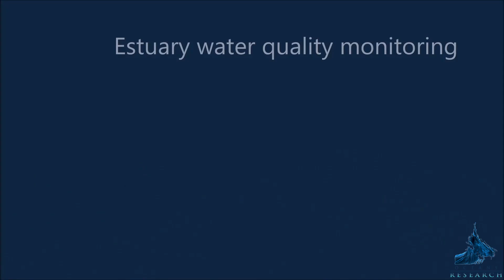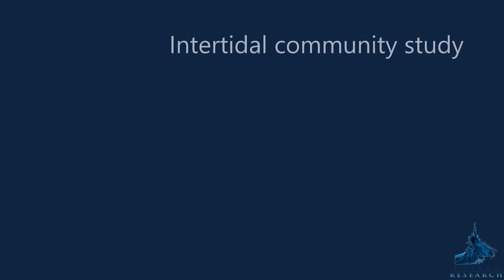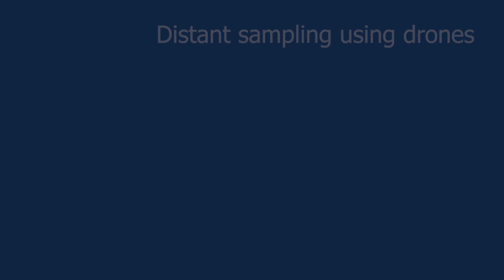Oceans Research Field Research Program: Our Projects and Student Testimonies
A round up of our field research program, and the various projects our interns, students and team get involved in.

Included in the video are testimonies from our students from a variety of countries, backgrounds, and levels of education.